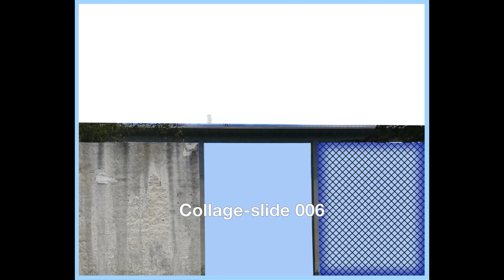Collage slide 006